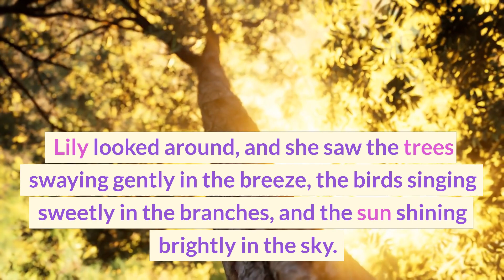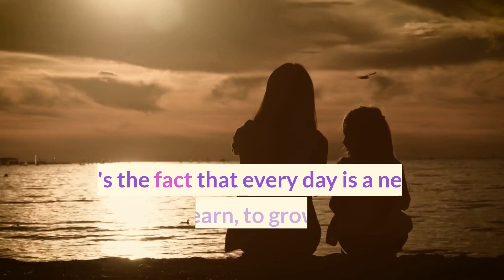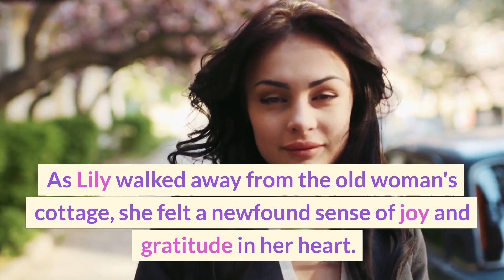Short Story: Lily and the old woman.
Once upon a time, there was a little girl named Lily who was feeling down and discouraged. She felt like she didn't have much to be thankful for in her life. But then, she met an old woman who lived in a small cottage in the woods. The old woman was wise and kind, and she knew just what to say to help Lily see the beauty in her life.